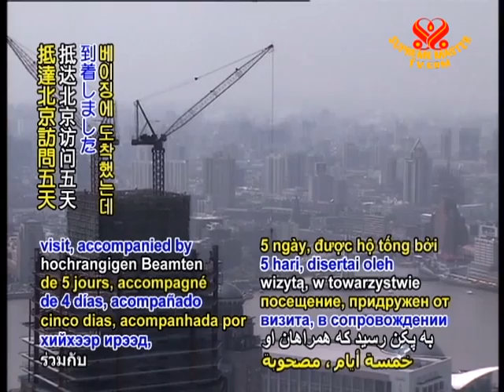Philippine president visits China